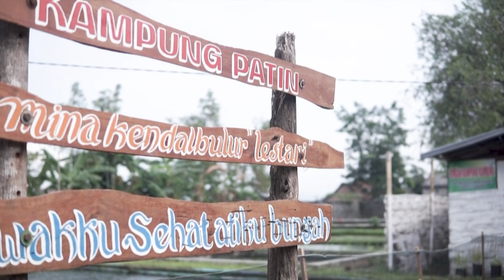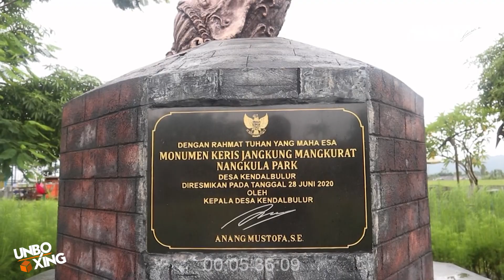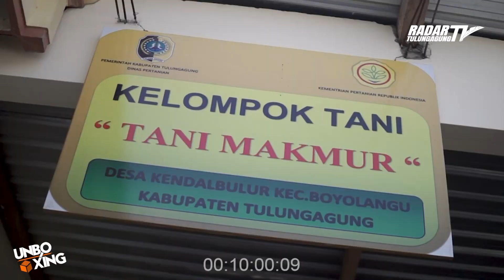Anang Mustofa, Kades Kendalbulur, dari Kampung Tembakau hingga Nangkula Park